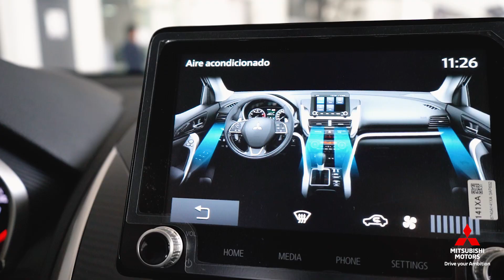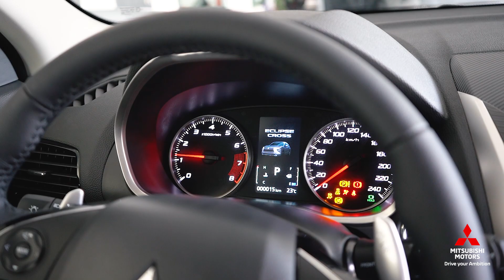Camioneta SUV con diseño de Coupe - Mitsubishi Eclipse Cross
¡Tu próximo Eclipse Cross está en Perumotor!
Avanzados sistemas de conectividad y gran calidad en confort.
Cotiza tu Mitsubishi ¡Ahora Mismo!
Te esperamos en:
📌 Av. La Marina s/n Esq. 28 de Julio, Arequipa.
✅ Concesionario Autorizado.
✅ Deja tu auto en aprte de pago.